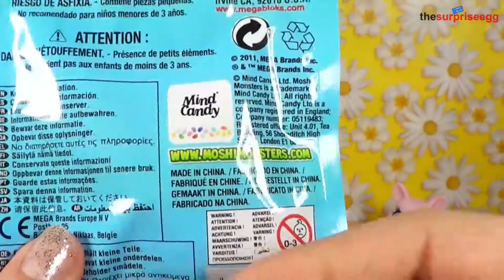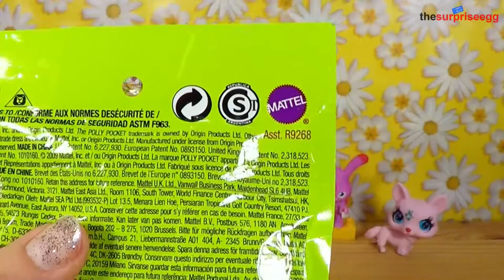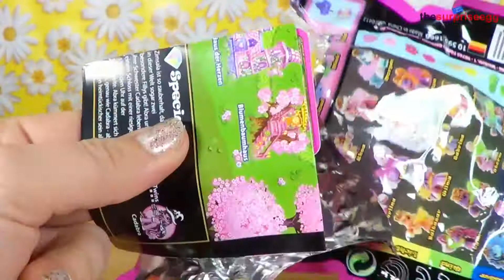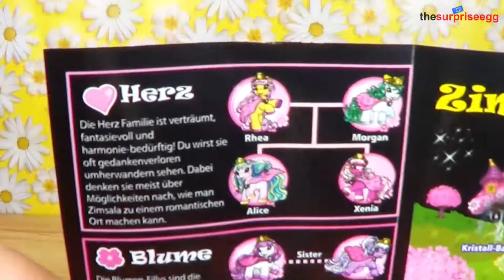4 various Blind Bags Filly Witchy, Polly Pocket, Moshi Monsters, Littlest PetShop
4 various Blind Bags

Filly Witchy Blind Bag, Polly Pocket blind Bag, Moshi Monsters Blind Bag and Littlest PetShop Blind Bag